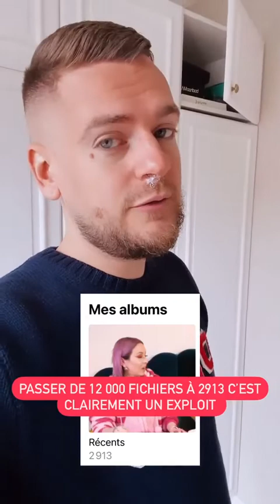JEREMSTAR - 22 Mars 2021